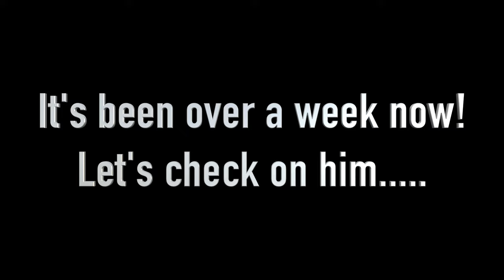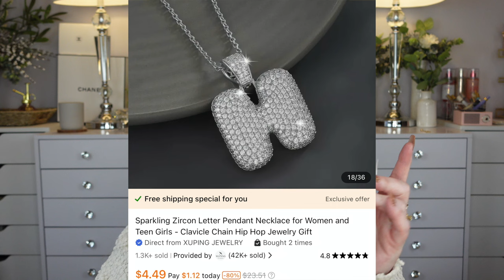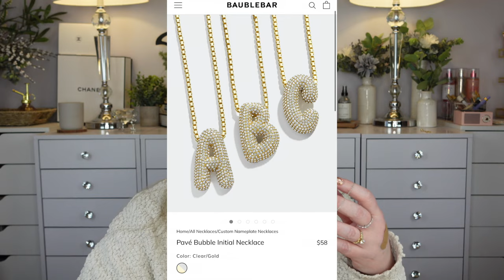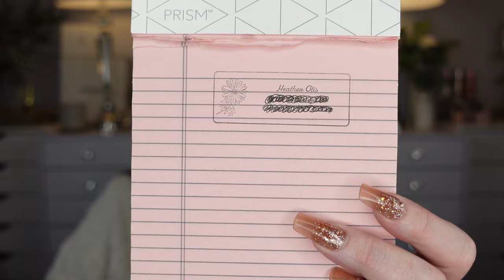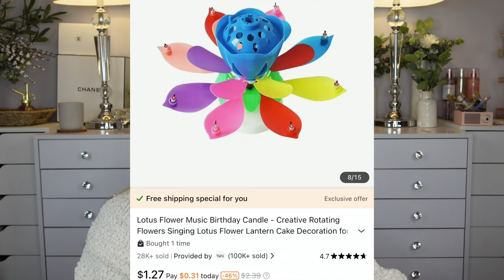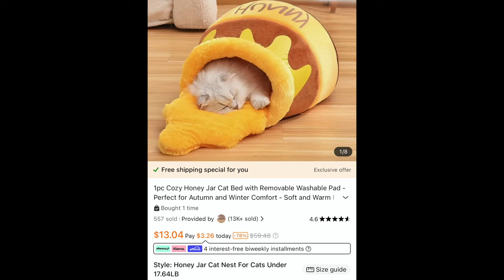NEW TEMU Haul! REUSABLE TOILET PAPER? THIS WAS A CRAZY HAUL!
Don't miss this TEMU HAUL! Some returns will be made.  I also got some AMAZING products I wish I would have picked up before. I would love to hear what your favorite item was in this TEMU haul.  What should I pick up next?

Please "LIKE", "COMMENT" & "SHARE" my channel and videos to help support me and my YOUTUBE JOURNEY!

WANT ME TO REVIEW AN ITEM? OR JUST WANT TO SEND ME SOMETHING?

✨ ✨ ✨ ✨ My TEMU orders: ✨ ✨ ✨ ✨
❤️ LET ME KNOW IF I AM MISSING A LINK ❤️  I could not LINK all of my orders so I had to do some items linked individually.

⭐️ Here is my Moms link to her ETSY Page .LMarBeadDesigns

Please give her a "FOLLOW" and "❤️ " a few of her items 😊 .Maybe make a purchase?

❤️ These are some of my recent MUST HAVES that I cant live without: (AMAZON)
⭐️ Nail glue (single)
⭐️ Nail glue (3 pack)
⭐️ My FAVORITE SWEATER (My 7:00 Sweater) I have 4 of these
⭐️ Neutrogena Oil-Free Eye Makeup Remover
⭐️ Charlotte Tilbury Setting Spray
⭐️ WELLA Intense Hair conditioner
⭐️ Lake & Skye 11:11 Fragrance Oil
⭐️ Hair Extensions
⭐️ Lumify Eyedrops
⭐️ Disposable Mascara Wands
⭐️ Silicone Eyeshadow Applicators
⭐️ Sigma Switch
⭐️ Sleep Mask 2pack (adjustable band)

💎 💎 💎 💎 get asked this question a lot. "What are those drawers behind you?"
I purchased them from Impressions Vanity and they are called "SlayStation 9-Drawer Makeup Vanity Storage Units"

 I make a small percentage from qualified purchases. (no extra cost to you)

⭐️ Thank you for being here and supporting my channel. every view, comment, "LIKE" and subscriber warms my heart! ❤️